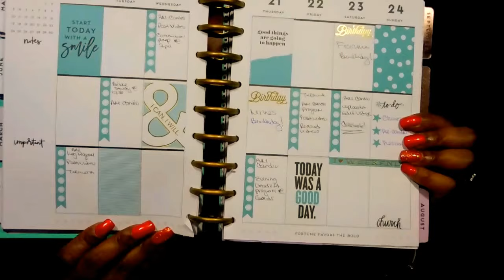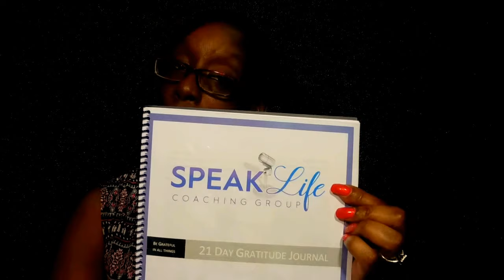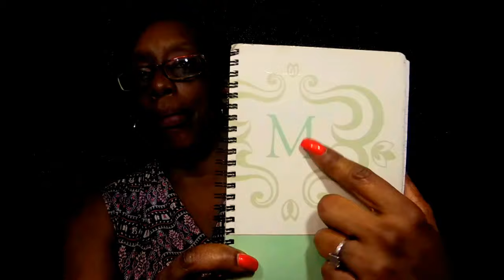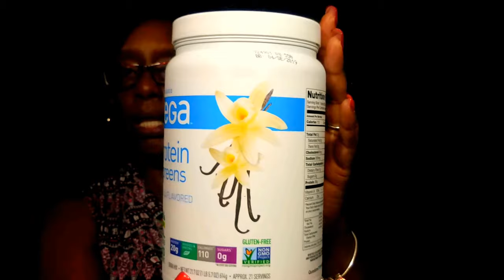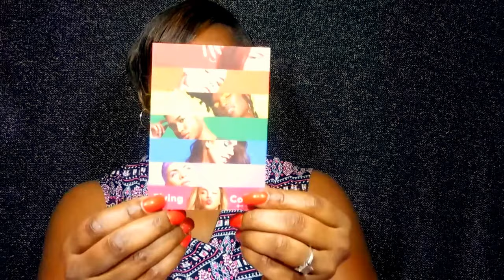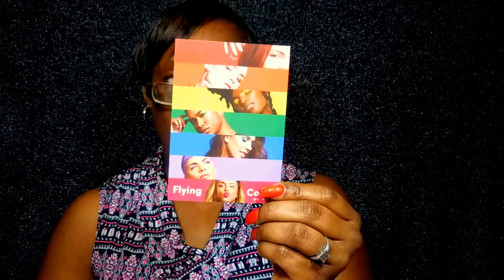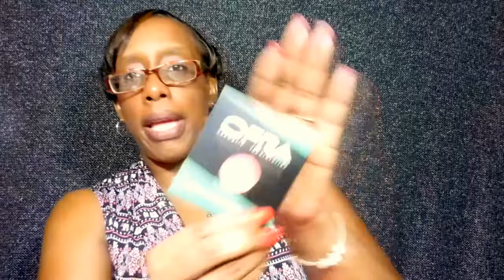Catch Up With Me- New GNC Purchases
I am excited about so many things right now and I couldn't wait to share them with you.To get your Whipped Shea Body Roux, please email Pat Younger at: .

Please come out to our Pretty Pampered & Paid Meetup, on June 30th

Please be sure to get your travel certificates, go to my website and select the "Thank You" tab

I just uploaded two new audio files, please be sure to get your copies: